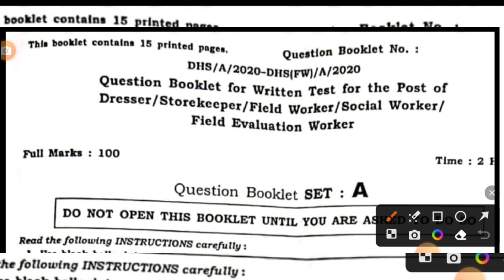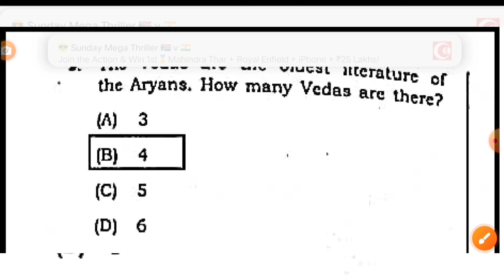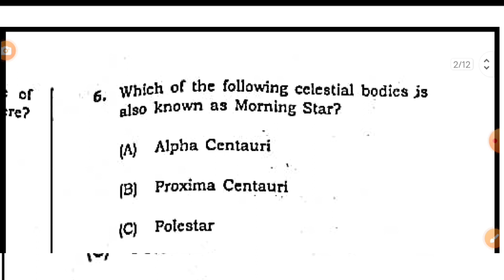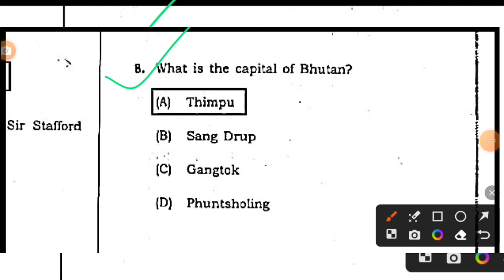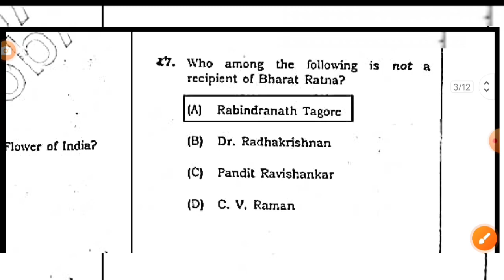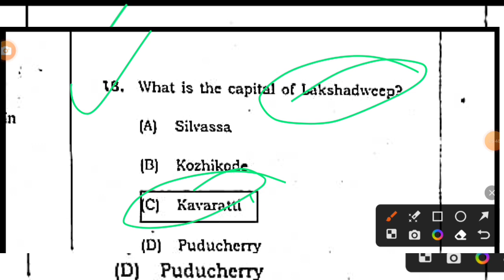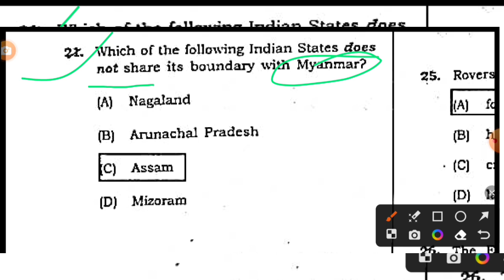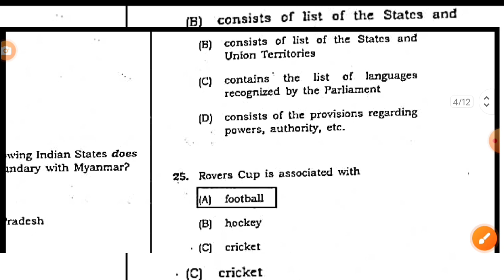dghs field work PYQ question gk|| set A